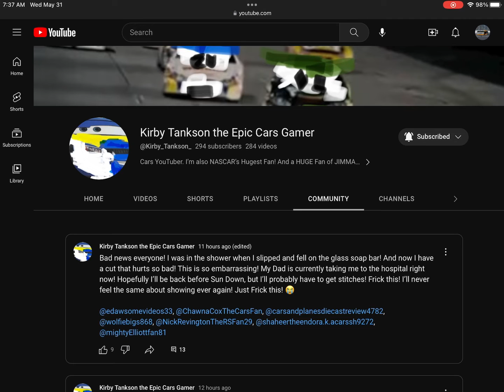Support Kirby Tankson guys, he needs it.